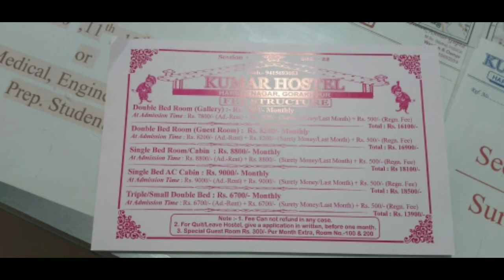hostel in gorakhpur kumar hostel hariom nagar gkp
kumar hostel is one of the best hostel of gorakhpur
with A1 facilities and AC
KUMAR HOSTEL
HOSTEL IN GORAKHPUR
KUMAR HOSTEL HARIOM NAGAR
gkp hostel